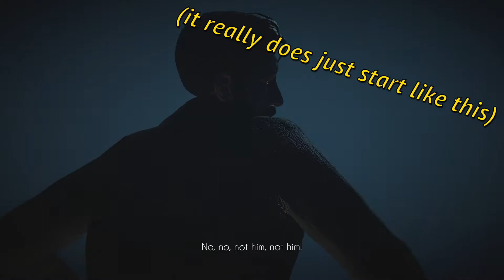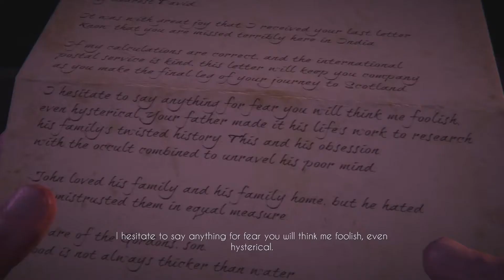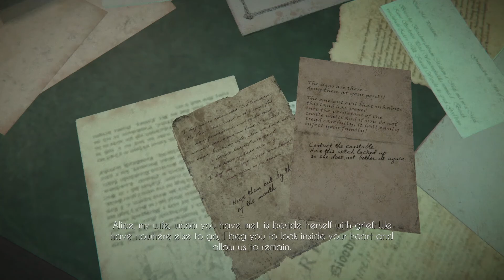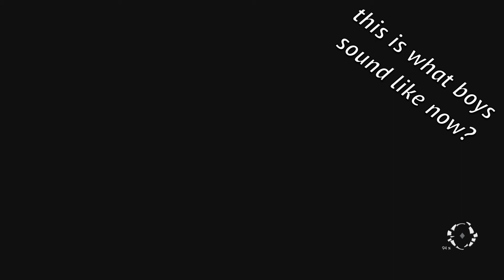GO TO SLEEP!!! - Black Mirror Gameplay Part 1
The Bee Buds make their first foray into horror.  Of course it's more horror-lite, but hey whoever said that being made to die inside made good content?

Wait, everybody?  Oh, well at least we had fun, so there's that.